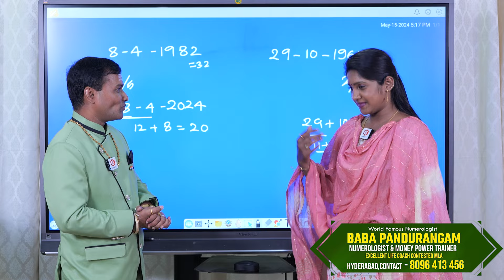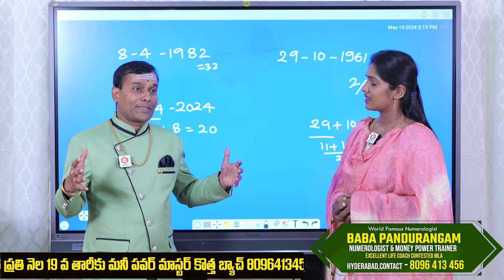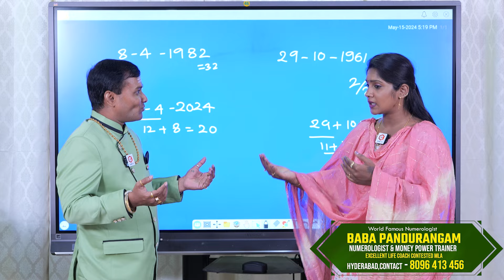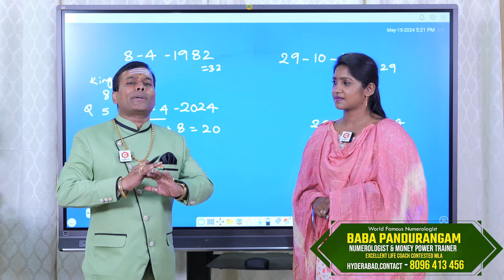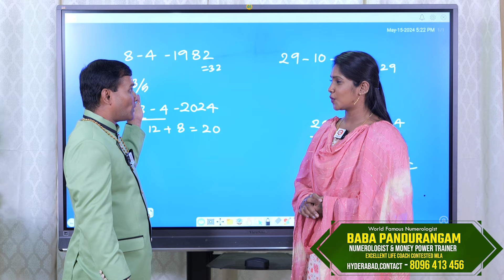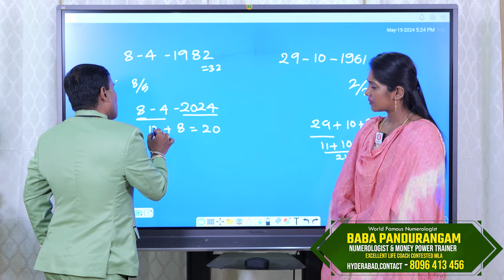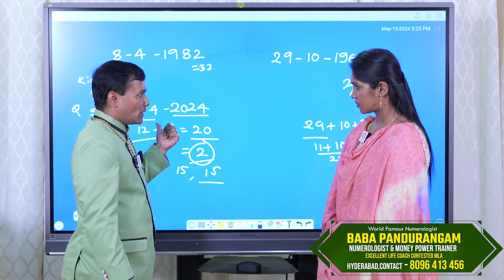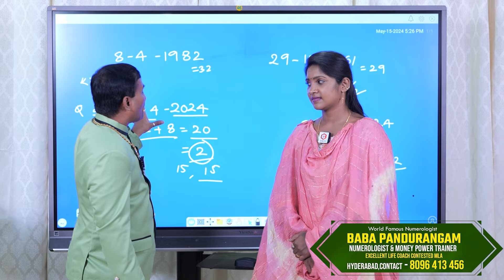తగ్గేదేలేAlluArjun controversy nagababu PawanKalyan famous numerologist babapandurangam 8096413456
About video : -